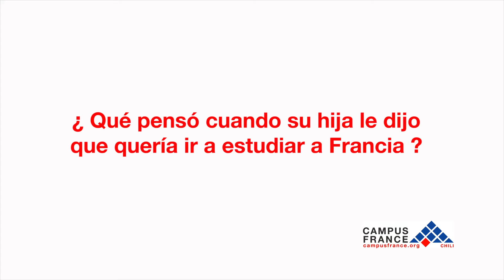Mamá de Fernanda